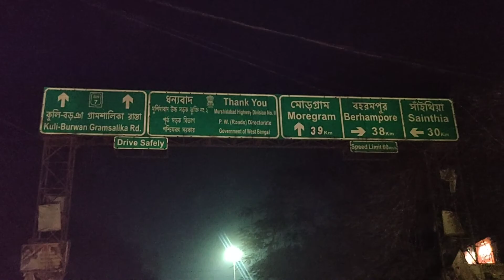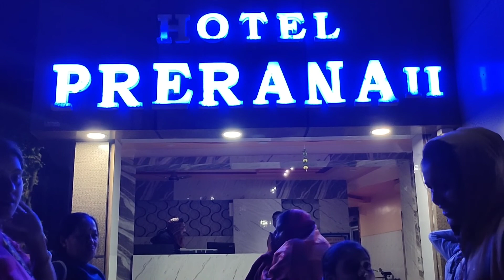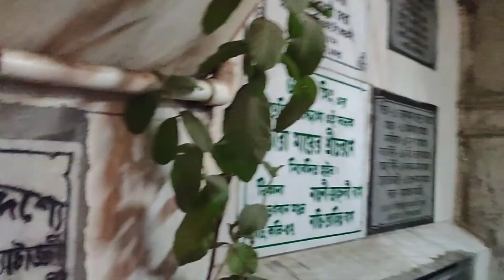Tarapith Tour। সবাই মিলে তারাপীঠ পুজো দিয়ে এলাম। মহাশ্বশান দর্শন।Bengali Vlog । PDG Entertainment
PDG Entertainment

পুজো দিয়ে এলাম সবাই তারাপীঠ